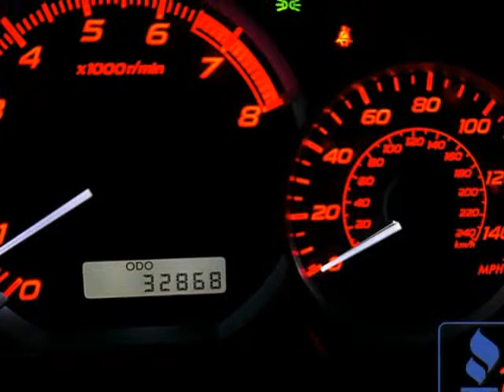2012 Subaru Impreza Wagon WRX Turbo, Rally Blue, 5 speed, Only 32K (Eden Prairie, Minnesota)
9811 Hamilton Rd
Eden Prairie